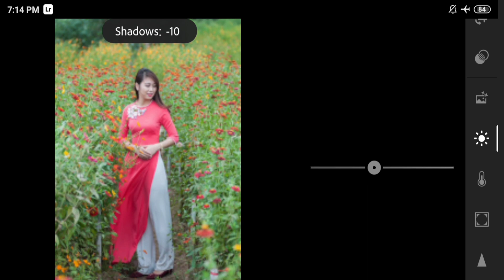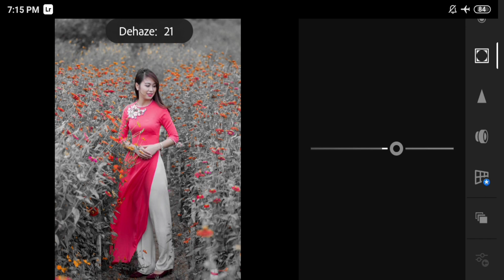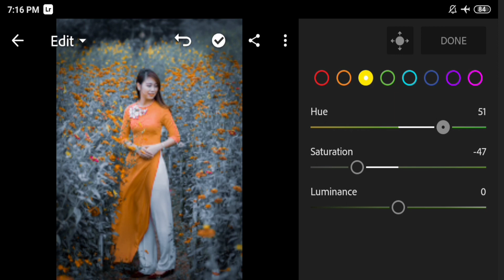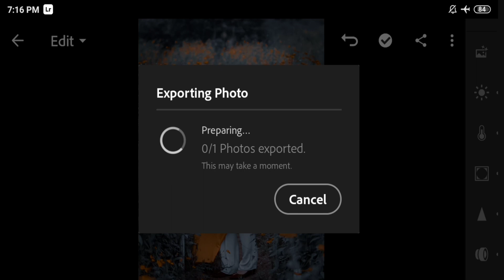Lr Orange Amazing Tone Colour | New Lightroom Preset Relestic photography Totereals Tools Trip